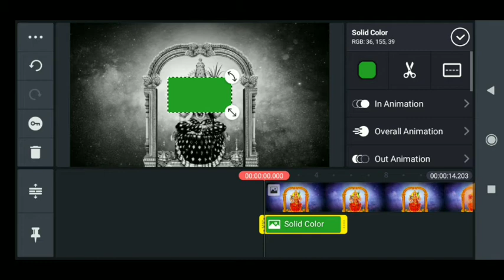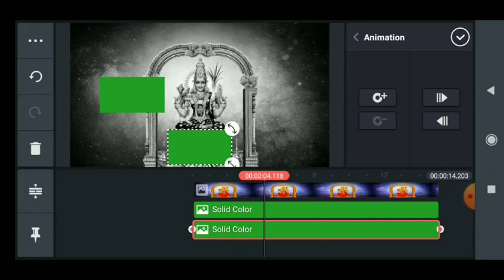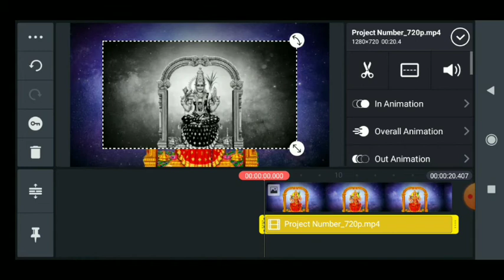How to make colour effect in BW using Kinemaster II BirammaSakthiTech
Winter Magic by Roa Creative Commons — Attribution 3.0 Unported — CC BY 3.0 Free Download / Stream Music promoted by Audio Library 🎵 Track Info: Title: Winter Magic by Roa Genre and Mood: Holiday + Happy